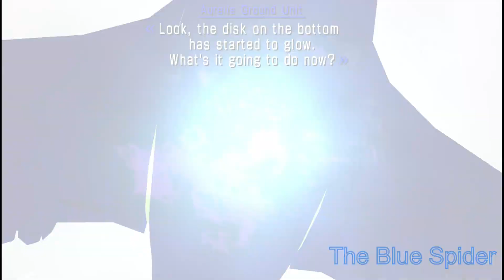It's possible complete Ace Combat X with the F-4E?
Sorry for the late promise, but I did it anyway.

Timestomps
00:00 Intro
00:02 Another intro
00:30 Get that boi ready
00:47 Goofy ah tutorial levels.
01:59 Prelude [Zero Deaths]
10:33 Last Line Of Defenses [Zero Deaths]
19:06 Pinned Down [Zero Deaths]
24:33 Defeating a goofy ahh giant boi
28:56 Blltz [2 Deaths]
35:46 Wasteland [1 Death]
45:33 Pursuit II [Zero Deaths]
48:59 Atmos Rings [2 Deaths]
54:39 Alect Squadron [4 Deaths]
58:58 Offline [ 1 Death]
1:02:08 End Of Deception I [Zero Deaths]

request by @mkittheinker112

Now I'll be worried for JA.

Beidou is from Mihoyo